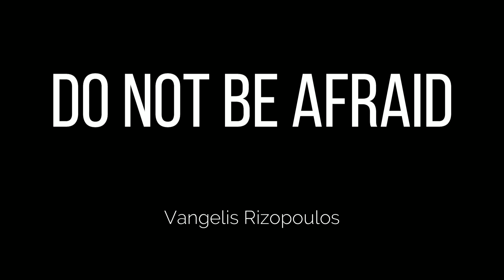Do not be afraid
The musical investments of the photos are all improvisations.